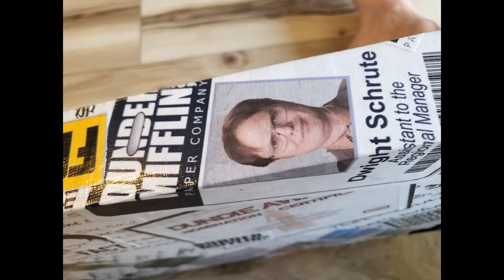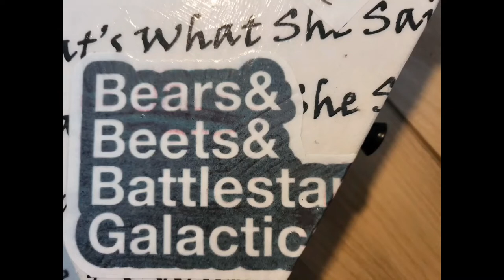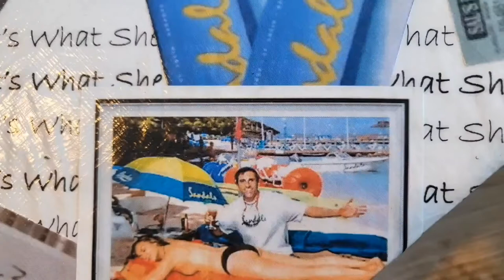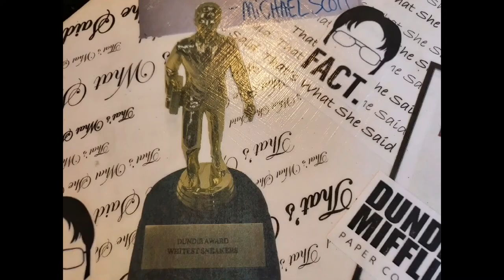2nd Video 3 String License Plate Guitar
3 String License Plate Guitar. Built Spring of 2022 for my Daughter Megan and Jordan. Was a fun concept taking a box built for License Plate and covering it with photos and sayings from TV show. Used Modge Podge to apply and seal to box. FYI, use laser printings and not ink jet.
1st time using a 24" neck - Guitar Parts from MGB Guitars out of Tampa Florida.